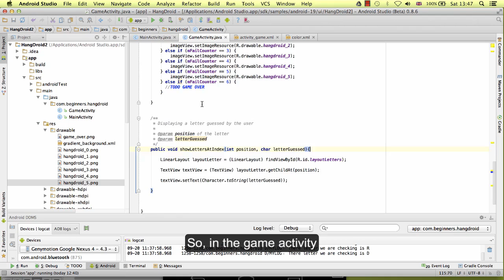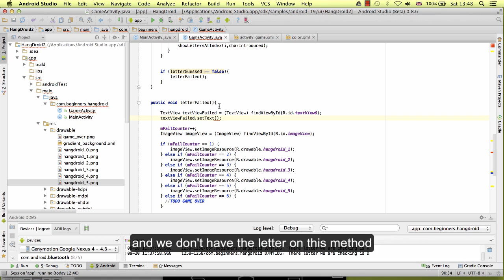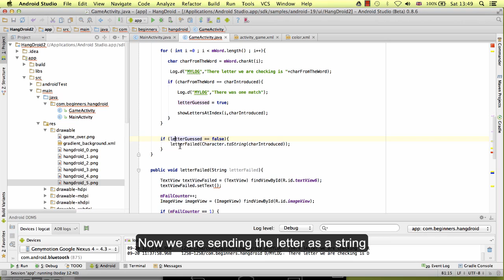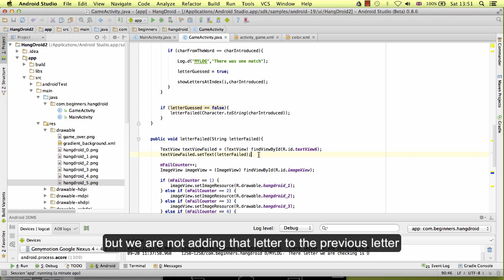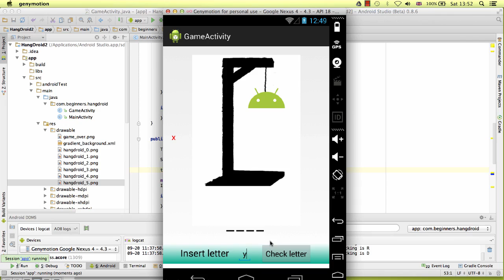Android Studio Course - Build Apps - Android 6.0 Marshmallow (032 Lesson31)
Android tutorial for all level students. Learn creating different Apps from scratch. Build Apps. With captions

- Android Studio Course
- Build Apps